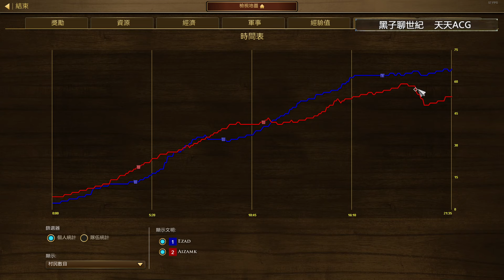世紀帝國3 決定版【AoE3 DE】Ezad 德國下海 竟然還能保持節奏打出海陸雙拼?! | ESOC 秋季賽 2024 季軍戰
對戰玩家 : Ezad vs Aizamk
地圖 : 下加利福尼亞